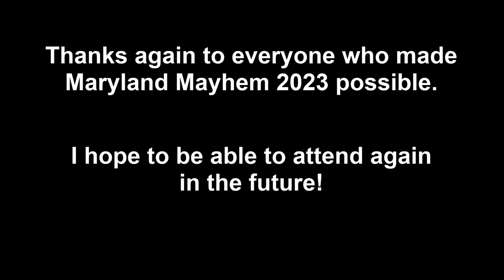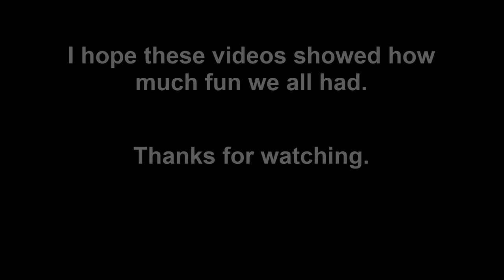11th Hour - Maryland Mayhem 2023 Vlog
Maryland Mayhem 2023 concluded Sunday with the MDFA's 11th hour blaster battle! PvP, King of the Hill, Titanball, Civil War, and many different blaster loadouts.

Thanks to the following for additional footage and photos!
Maryland Foam Alliance
KT/Family Foamsport (for the feastables and loaned Gjallarhon) - @FamilyFoamsport
Dart Sweep - @dartsweep3406
Dart Zone -  @DartZoneBlasters
SilverFoxIndustries - @SilverFoxIndustries

Beret stickers from Out of Darts!

00:00 - Day Begins
00:40 - Trion
03:35 - Booper (frrom ehdrian)
05:02 - Gjallarhorn (from kt foamsport)
08:05 - Vlog on other rounds & giveaways
10:00 - Civil War & conclusion